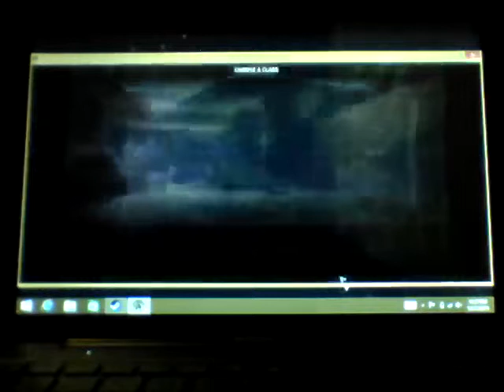Primal Carnage Extinction: Wow do I Suck or What?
This was the first server that ran clean for me all day although it was a FreeRoam server and not TDM